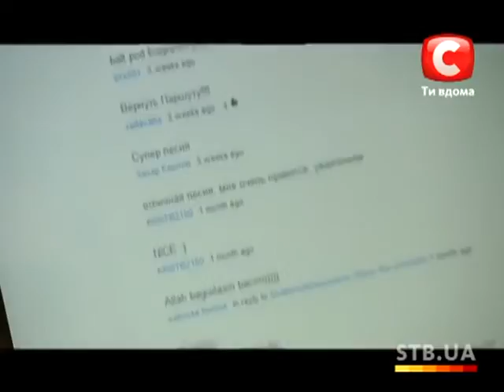«The X-factor Ukraine» Season 3. Casting in Kyiv. part 1